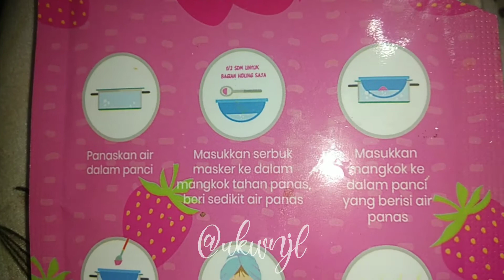REVIEW MASKER KOMEDO 20RIBUAN - KOMEDO BEJIBUN??? || MY HONEST REVIEW 🐍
Hallo guys 🙈

Kali ini aku mau REVIEW MASKER KOMEDO 20 RIBUAN. Mau tau lebih lanjutnya?

Record📽 : Vivo V9
Editing Video🎥 : Kine Master
Editing thumbnails📱: Pixellab